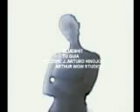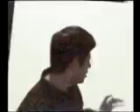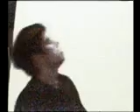TU GUIA--------BLUESHIT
j